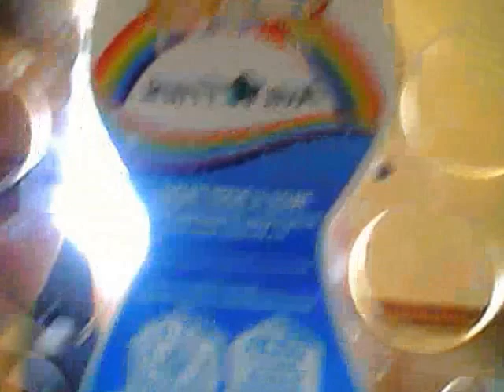Ava and Frank Palette Paints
I received this product at a discount for an honest review.